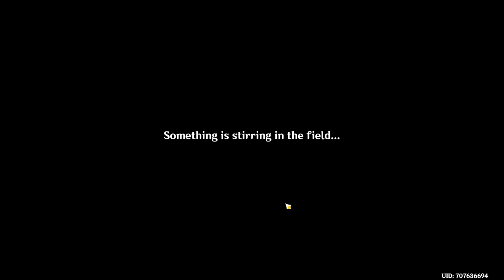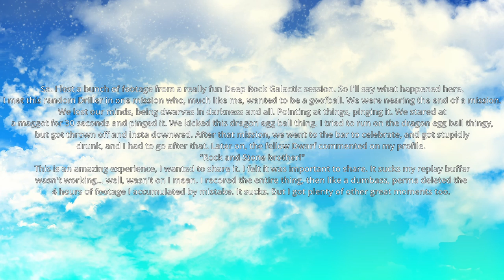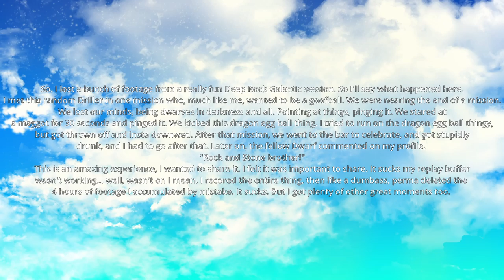Random Moments #20 - My team can't save me from this one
Audio/videos may be used: Baby Crying Sound, Bye Bitch! Car Crash Sound Effect, CD Scratch Sound Effect, dad snore, Fart sound effect, isleep meme, It's a trap, LET ME IN, Oh Hell No, Pew! Sound Effect, Rock eyebrow raise emme, SLAP Sound Effect, Squish Sound Effect, Tyler1 car engine noises, wet fart sound effect. Wee sound effect. Funny Sleeping Sound Effect. Unreal Tournament - Denied. Dial Up Sound (HD). Cartoon crazy run slip & crash sound effect. 5-head emote. Yeet sound effect. Gibberish - Sound effect. Among Us Impostor Sound Effect. Oh no no no laugh. Weee HaHaHa - Sound Effect. Meme - Mr. Bison  Yes! Yes! IMA FIRIN MAH LAZOR 1080p - on green screen. Math Equations Green Screen Calculation Effects, floating maths problems green screen video FreeGfx. Disgusting meme (Original). Why are you running (Original). Oh my God Inhuman Reactions! Sound effect. Green screen wind effect speed. Matrix-dodge. Obi-Wan Says Hello There. WTF BOOM! The  Ok scene (meme). Realistic Earthquake Sound Effect [High Quality]. Target acquired (Counter Strike Bot Call). Megamind meme. Metal Gear Alert! Sound Effect. Tim Allen's Home Improvement Grunt. enemy spotted sound effect. dog with chattering teeth. Undertale OST 071 - Undertale (My version of the Good Ending). It was at this moment that HE knew, he fcked up  SOUND EFFECT. Its a bird...it's a plane, it's Superman! Ding Ding Ding Motherfucker (DotaChatWheel Meme) - Sound Effect for editing. GREEN SCREEN - Love, Heart , Valentines Hd. Borat - King in the castle. Quack Sound Effect. Pepega. Gotcha Bitch!!! WTF is going on Sound Effect. what meme song. Huh Sound Effect. ''Nom nom nom, om nom!'' (Heavy Voice Lines). Hallelujah Chorus Sound Effect. Vince McMahon Reaction. You Picked The Wrong House Fool Big Smoke (GTA San Andreas). Confetti Green Screen   Confetti Explosion Green Screen No Copyright Video Effects. Sound Effect - Surprise Mother F. Clean Squee Sound Effect. Wait A Minute, Who Are You Meme. Roblox Death Sound - Sound Effect (HD). Beavis and Butthead Laugh - Soundbyte. KISS (SOUND EFFECT). Cartoon Slide Whistle Up Sound Effect. Sonic 3 Music Drowning. Oh Brother, this guy stinks! HELLO DARKNESS MY OLD FRIEND LYRICS VERSION 2017. Stranger things demogorgon theme. Blushing emoji. Shrek, oh hello there!!! Two Soyjaks Pointing. What the Dog doing vine Sound Effect. Hello IM UNDER THE WATER. One​-​Winged Angel (Final Fantasy VII). OH SHIT OH SHIT OH SHIT!!! Nerd Emoji. emoji-disintergrating. Help me, HELP ME! (Kevin Hart Meme). Spongebob  My Leg  Sound Effect (HD).